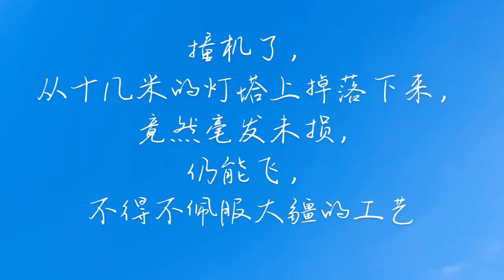航拍王子岛上的灯塔，精彩竟然在最后一刻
V_vlog#190807